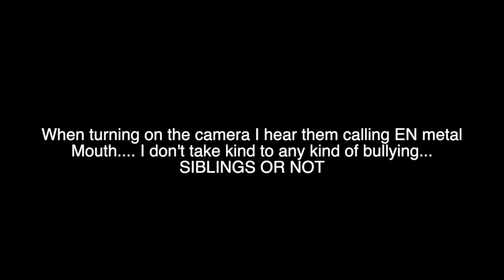Toddler breaks iPod || Mom shuts down bullying || Cute toddlers fortnite dance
It was a pretty busy day.  We took the kids to Five Guys and Parker broke his iPod :( of course though he follows the night up with his fortnite dancing :)